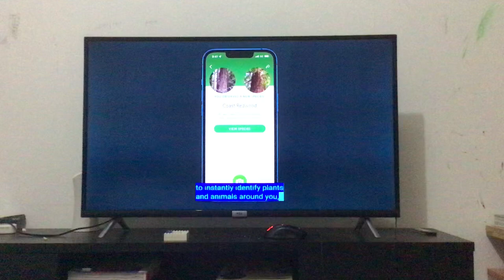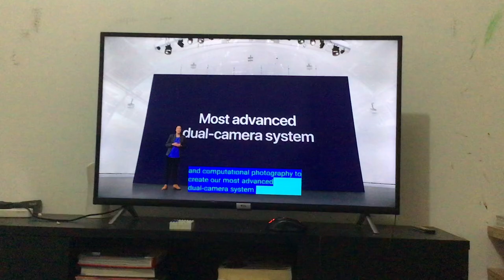About an iPhone 13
So impressed.